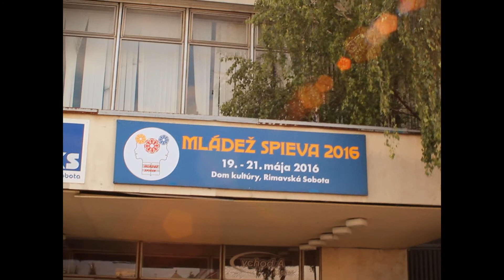Mládež spieva 2016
Mládež spieva 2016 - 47. ročník celoštátnej postupovej súťaže a prehliadky mládežníckych speváckych zborov, venovaný 100. výročiu narodenia hudobného skladateľa Zdenka Mikulu

Dom kultúry, Rimavská Sobota
19. - 21. mája 2016